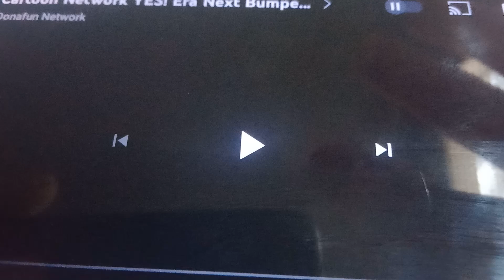Sponge-Toon 2010: Billy and Mandy Next Bumper/Cars (2006) Promo